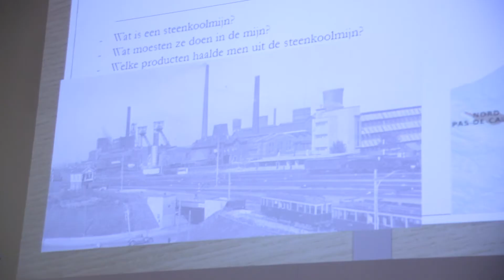Museumweek 2019: Tikkit Talks in Kerkrade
Een sterkere binding met museale collecties begint steeds bij de jongste generatie. Tijdens de Nationale Museumweek 2019 brengen daarom drie musea een speciale Tikkit-Talk in samenwerking met één of meer Museuminspecteurs (kinderen t/m 12 jaar). TEDx-achtige verhalen door Museuminspecteurs in Kidsproof musea: Continium Discovery Center, Universiteitsmuseum Utrecht en Natuurmuseum Fryslân. Zij geven hun visie op de museale collectie, op ons échte goud! In deze video zie je Laurie en Luca die meer vertellen over hun favoriete pronkstuk uit het Continium Discovery Center.

Tijdens de Nationale Museumweek worden Museuminspecteurs uitgenodigd om aan de hand van Museumkidsmascotte Tikkit hun visie op een pronkstuk te geven. En daarmee hun directe omgeving – familie, vrienden en klasgenoten – te inspireren met ons échte goud. Duizenden Museuminspecteurs inspecteren jaarlijks de ruim 400 Nederlandse musea. Zij bepalen met hun inspectierapporten welke musea zij het meest geschikt vinden voor kinderen. Musea kunnen Kidsproof worden met minimaal 60 inspecties, met een gemiddeld rapportcijfer van minimaal 8,0. De 10 beste Museuminspecteurs en Kidsproofmusea worden jaarlijks in het zonnetje gezet tijdens de Museumkids Awards.

Over de Nationale Museumweek
De Nationale Museumweek is een jaarlijks terugkerend evenement waarbij ruim 400 musea in het hele land, hun collecties op een niet te missen wijze in de schijnwerpers zetten. En zodoende ambassadeurs, fans én nieuw publiek uitnodigen om zich te laten verrassen, inspireren of confronteren met een enorm cultureel kapitaal dat van ons allemaal is: ons échte goud. Musea zullen tijdens deze week op geheel eigen wijze aansluiten bij het overkoepelende thema ‘Ontdek samen ons échte goud, dichterbij dan je denkt!’ Het beoogde resultaat is een sterkere binding van alle inwoners van ons land met de collectie Nederland.